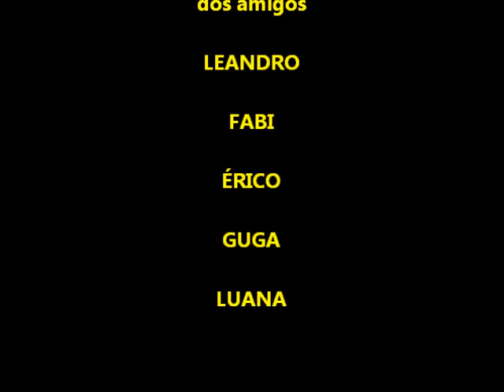Aquecimento Cênico GTC 20 de Setembro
No dia 21 de junho de 2015 a equipe do Projeto Aquecimento Cênico esteve com a galera do grupo de danças juvenil do GTC 20 de Setembro, de Xangrilá, RS.